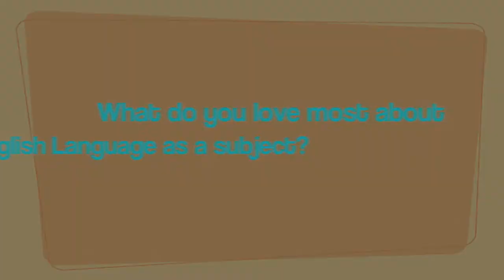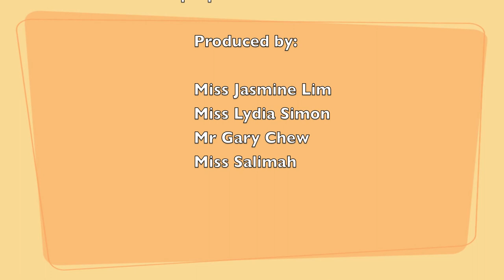Fairfield Methodist School (Secondary) English Week Video (Sharing by Students)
Fairfield Methodist School (Secondary) English Week video on Sharing by Students